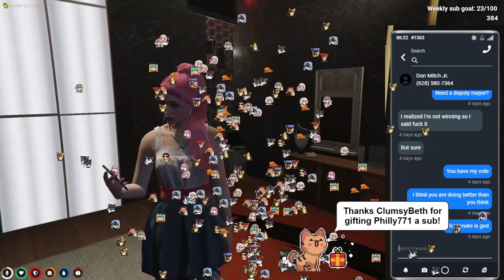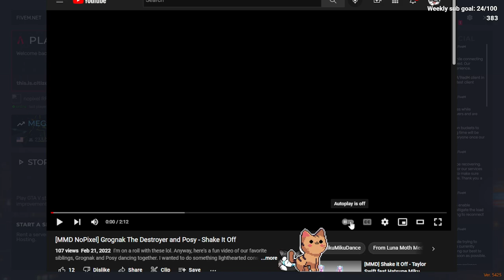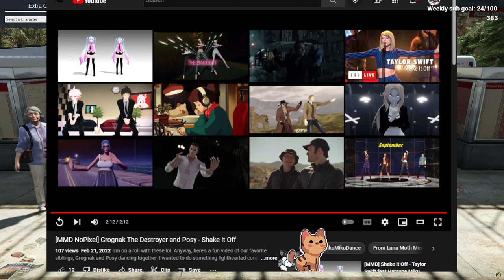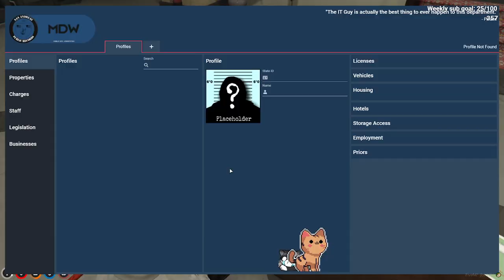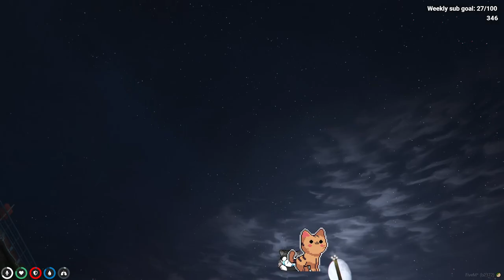2022-03-28 - Posy | Burgers?! | Nopixel WL | !discord !cats